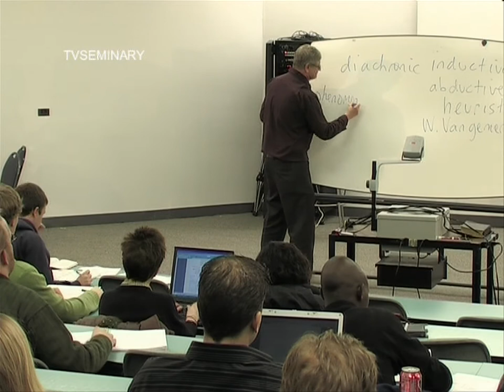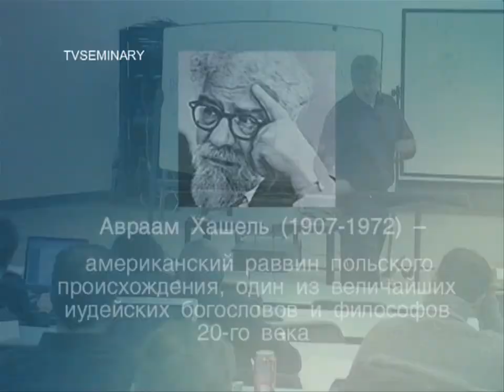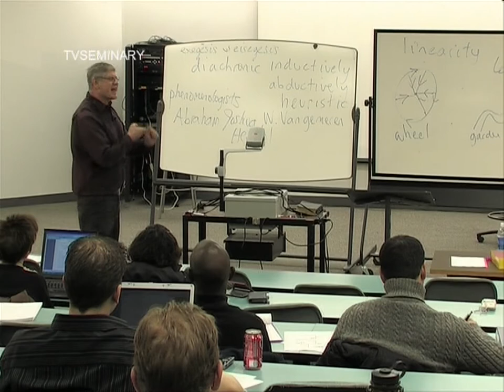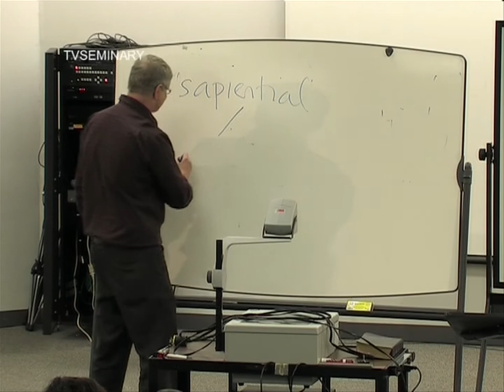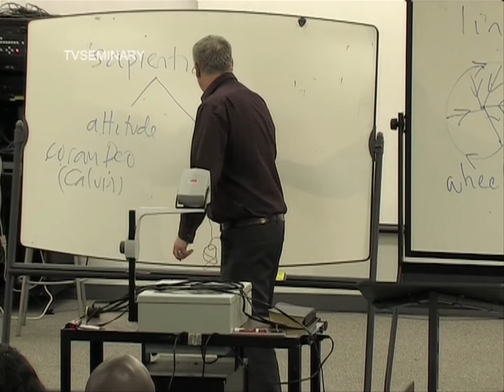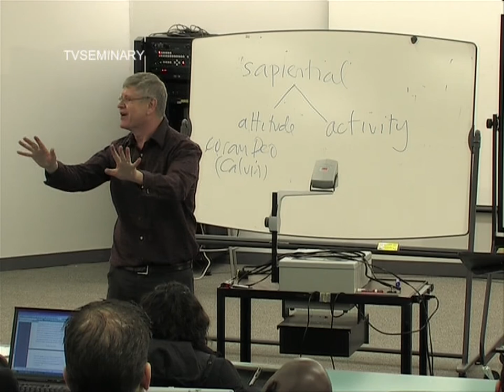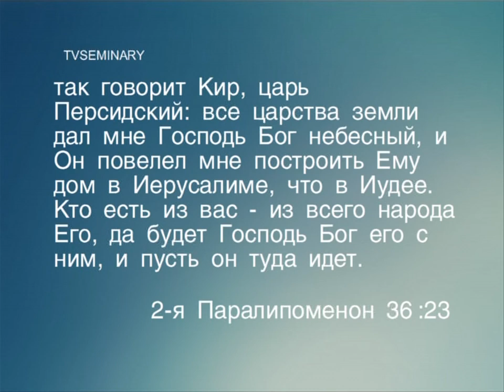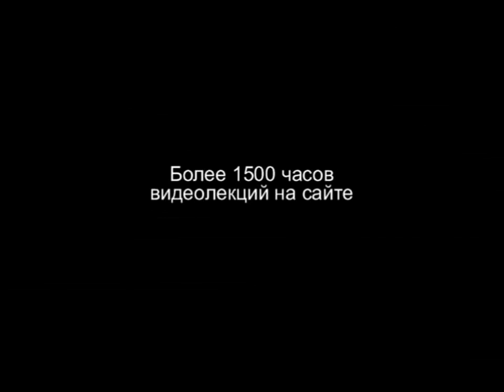BS 817 16